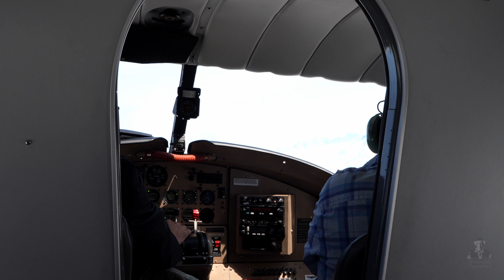Juneau Icefield 5 Glacier Floatplane Ride, Alaska in 4K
We ride a floatplane over the Juneau Icefield, in Alaska, soaring above its stunning beauty of rugged snow-capped peaks, vast plateaus, glaciers with deep blue crevasses, and expansive waterways. Truly an adventure showcasing the awe-inspiring scale and beauty of these natural wonders. In Juneau, we board a DeHavilland Otter floatplane with Wings Airways on a 40-minute 5 Glacier Exploration Tour. We fly up along the Mendenhall Glacier, continue past Herbert Glacier, across Icefield peaks and plateaus with Devil’s Paw in the distance, reaching the east side past Sockeye Falls, looping around West Twin Glacier, Hole-In-The-Wall Glacier, and Taku Glacier, before proceeding down the expansive Taku River valley back to Juneau.
Find other fabulous Alaska videos below, and many destinations around the world on Haswell Travelled channel.

Video was captured in July 2023 on a Sony FX30 camera, 4K 60P, S-Cinetone, with a Sony E 15mm F1.4 G lens. Scenes with zoom were captured on a Sony FDR-AX43.

1) The Feeling – Core Ultimate album
2) Grief – Piano Emotions album
3) The Journey – Core Ultimate album
4) Resting Waves – Gentle & Beautiful album
5) Deep Inside – Gentle & Beautiful album
6) Beautiful Creature – Acoustic Emotions album

1) Portrait of Time by Aakash Gandhi

Other Video Media:
1) Media from Google: Google Earth Pro - Video Movie Zoom to Juneau Icefield, Alaska
2) Video Map Animation Software: Vasco da Gama, By Motion Studios